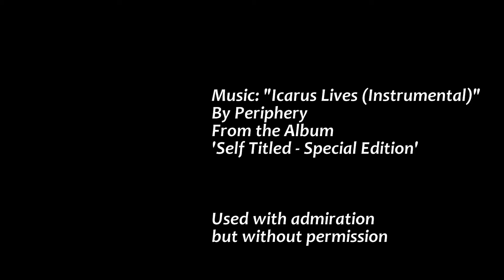Moth Tattoo Time Lapse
TimeLapse Of a tattoo Done By Luke Conway @ Visual Bliss Body Art Studio, Townsville, QLD, Australia.